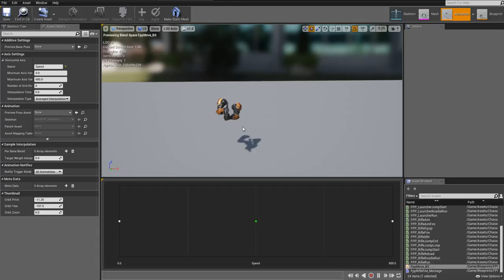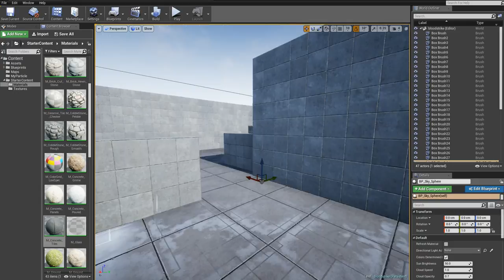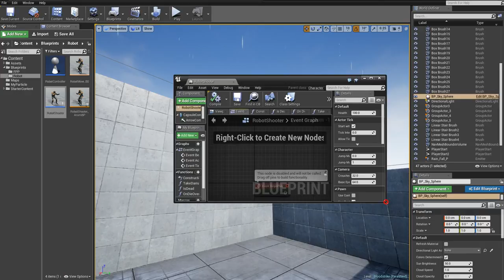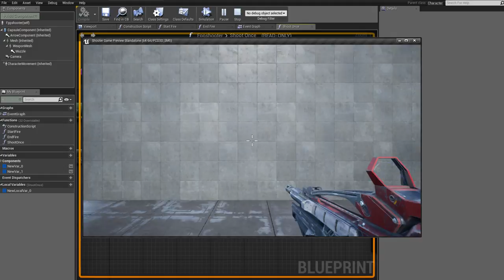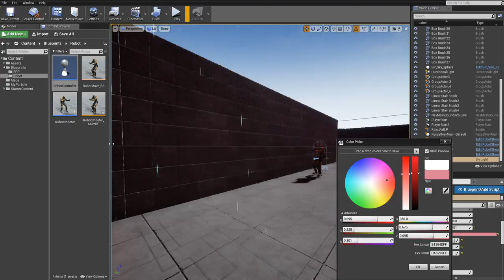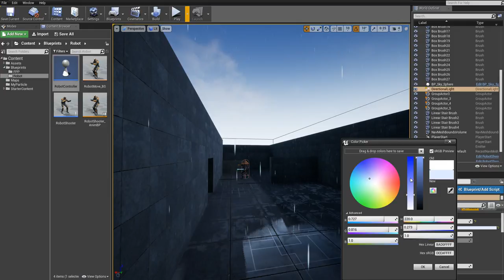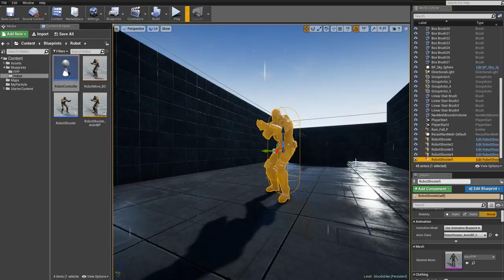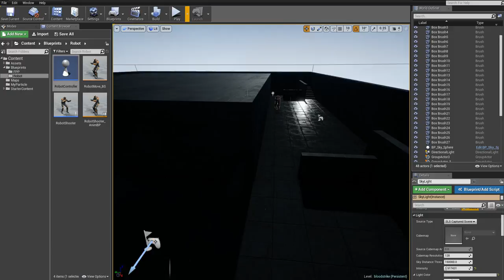Unreal 2 bloodstrike WIP